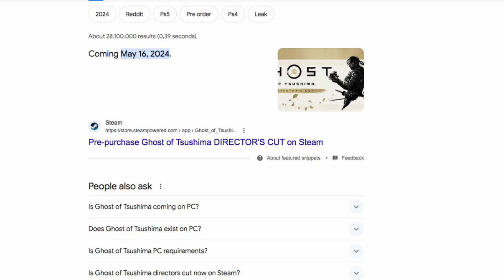Mullet MadJack - 80s Anime Zoomer Shooter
I saw Mullet Madjack in Civvie 11's last boomer shooter round up and thought I should try it and talk about it before moving out.  Is not a boomer shooter, it is a zoomer shooter. It is fast, colorful and loud, perfect for the TikTok addicted GenZs.

Music featured:
DEATHPOSTURE - Pedestrian